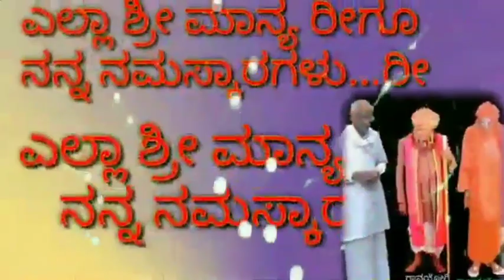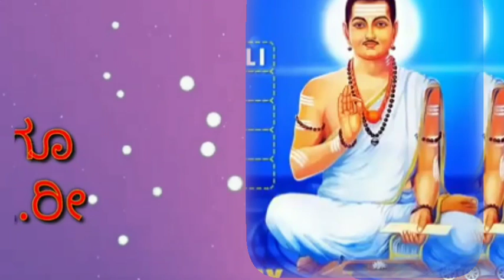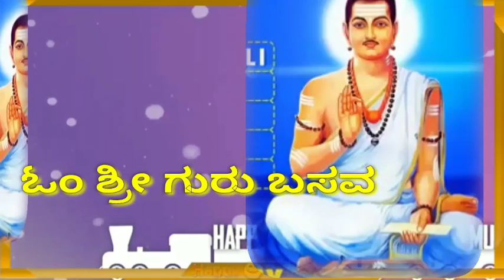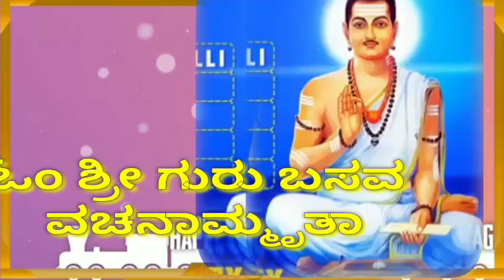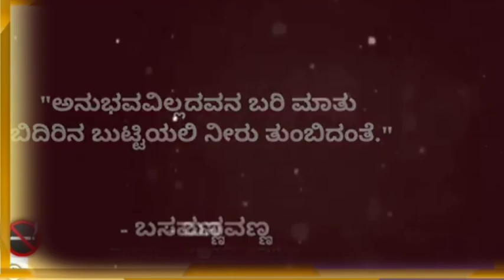Om shree guru basava lingayam ...ವಚನಾಮೃ ಓಂ ಶ್ರೀ ಗುರು ಬಸವ